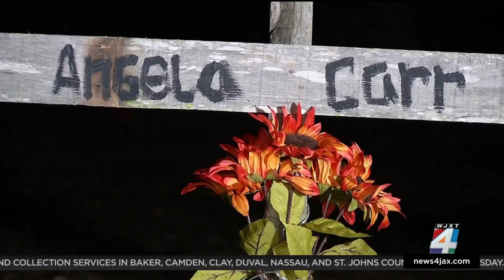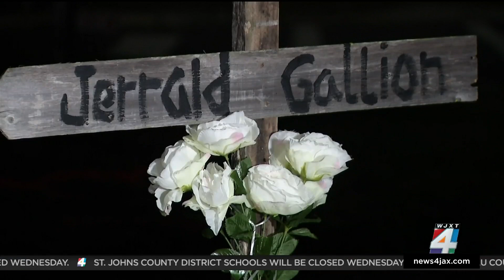Woman killed in racist attack was working as Uber driver when she was gunned down in her car, At...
The family of a 52-year-old woman who was fatally shot during the hate-filled attack in Jacksonville has retained renowned civil rights attorney Ben Crump to represent them as they seek justice for their loved one’s death.